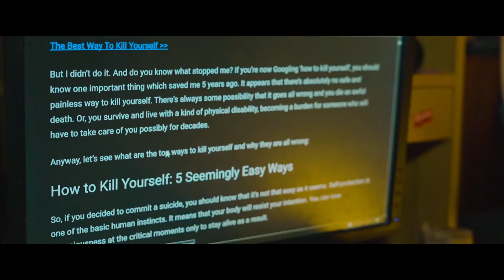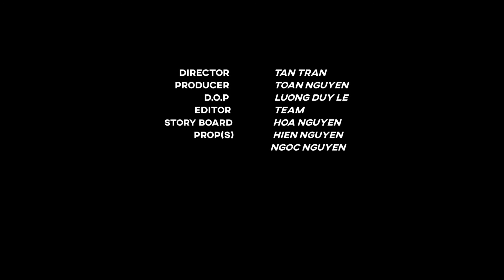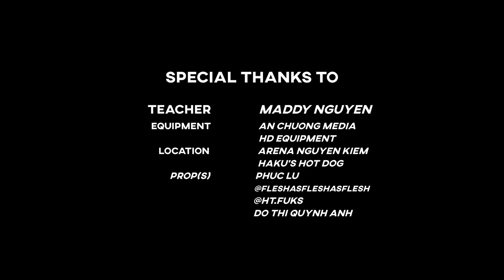FR13AY | PHIM NGẮN KỲ 3 ARENA MULTIMEDIA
ARENA MULTIMEDIA
Giảng viên: Maddy Nguyen
Diễn viên: Huy Nguyễn, Trà Phạm, ...
Ekip: Bin Tran, Toan Nguyen, Hien Nguyen, Nha Khue, Le Luong
Special Thanks to:
Bài hát
Jailhouse Rock
Nghệ sĩ
Elvis Presley
Writers
Irving Caesar, Leonello Casucci, Julius Brammer
Bên cấp phép cho YouTube:
SME (thay mặt cho SBME Strategic Marketing Group); Sony ATV Publishing, AMRA, LatinAutorPerf, LatinAutor, LatinAutor - PeerMusic, Kobalt Music Publishing và 22 Hội bảo vệ quyền âm nhạc
Bài hát
By the Lighthouse
Nghệ sĩ
Miles Avida
Bài hát
Current Mood
Nghệ sĩ
Gregory David
Bài hát
Can't Take My Eyes off You
Nghệ sĩ
Morten Harket
Đĩa nhạc
Writers
Bob Crewe, Bob Gaudio
WMG (thay mặt cho Warner Records Label); LatinAutorPerf, CMRRA, SOLAR Music Rights Management, UNIAO BRASILEIRA DE EDITORAS DE MUSICA - UBEM, LatinAutor - UMPG, BMI - Broadcast Music Inc., Sony ATV Publishing, Downtown Music Publishing, LatinAutor - SonyATV và 15 Hội bảo vệ quyền âm nhạc